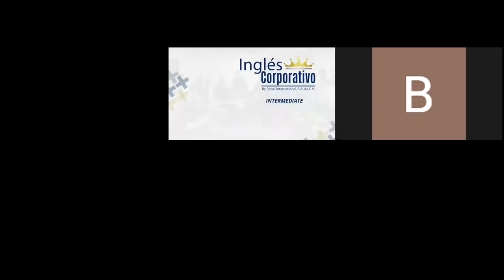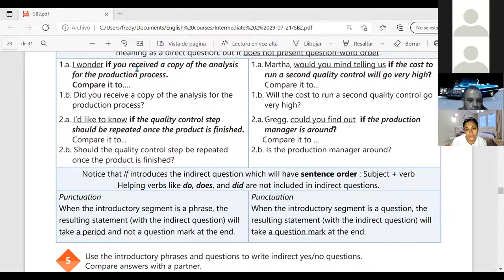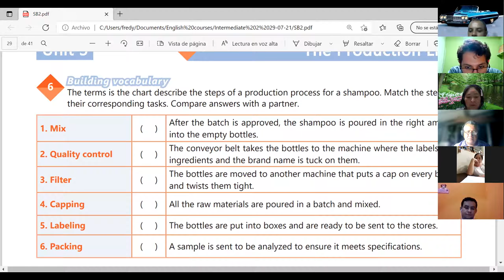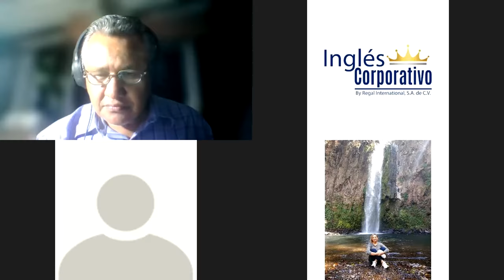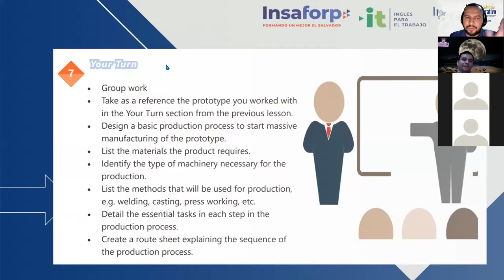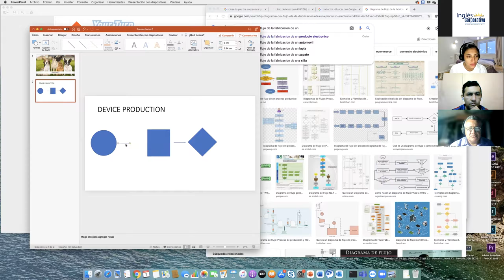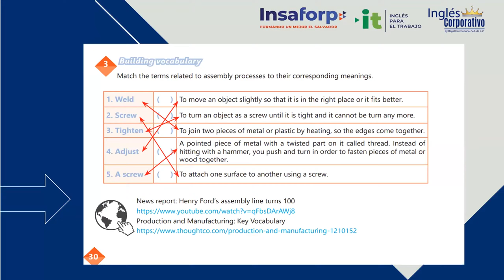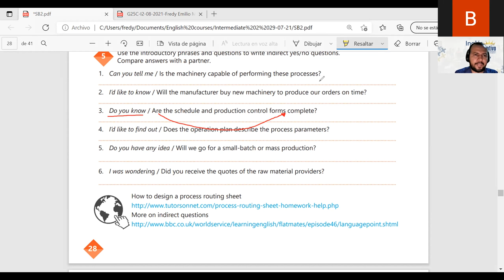Ingles Corporativo-Videoconferencia #20. Unit 3 review product and review